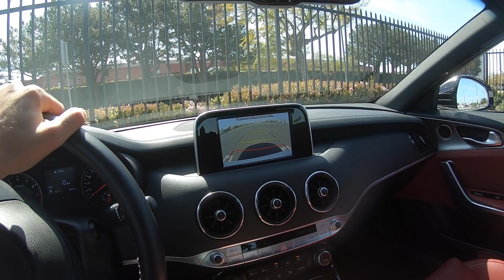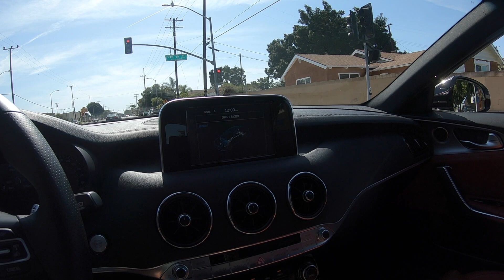2020 Kia Stinger GT RWD V6 POV Test Drive (3D Audio)(ASMR)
Powertrain ⚙️: 3.3-liter Twin-Turbocharged V6
Output 💪: 365 hp and 376 lb/ft of torque
Transmission 🕹: 8-speed automatic
0-60 MPH 🚦:  5.1 seconds
Top Speed 💥: 167 mph
MPG (as tested) ⛽️: 17 city/ 25 hwy/ 20 combined
Curb weight ⚖️: 4,023 lbs

Get behind the wheel of the 2020 Stinger GT V6 RWD in this real-world POV test drive.

🧰  Equipment used:
Walkaround Camera
POV Camera